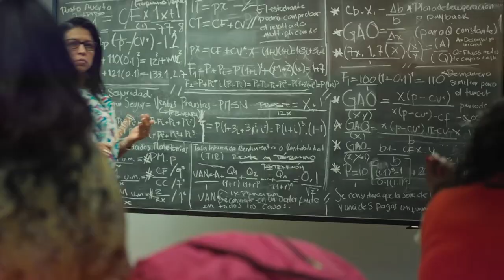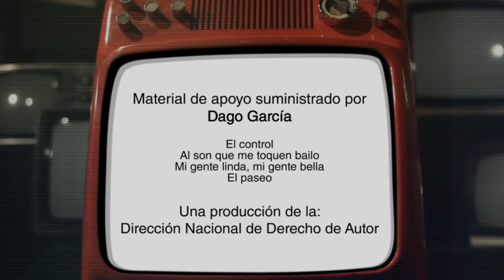Creadores de Sueños: Dago García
Los invitamos a ver la entrevista del grandioso director, escritor y productor de Cine, televisión y teatro: Dago García.

¡Promovemos la creación!